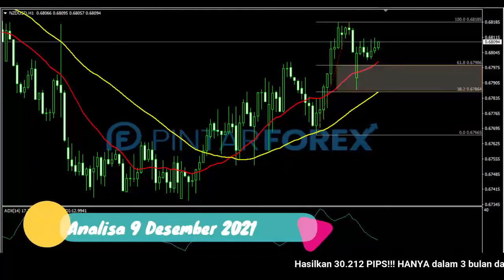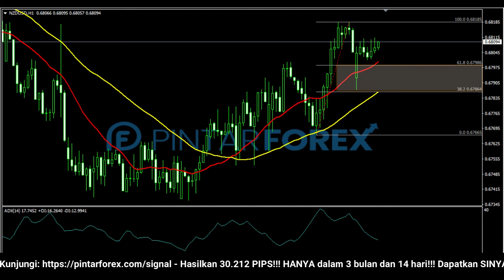🔴 LIVE: Analisa Forex Hari Ini 9 Desember 2021 Waspadai NZD-USD Sedang Bergerak Bullish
"Analisa Forex Hari Ini 9 Desember 2021 Waspadai NZD-USD Sedang Bergerak Bullish